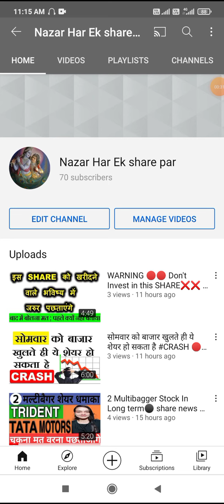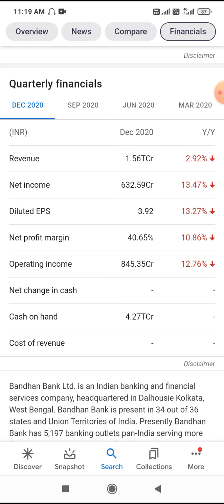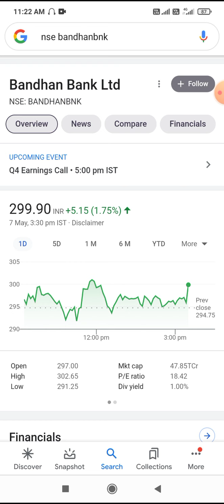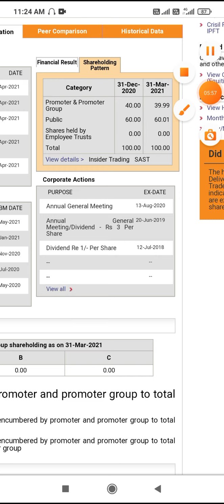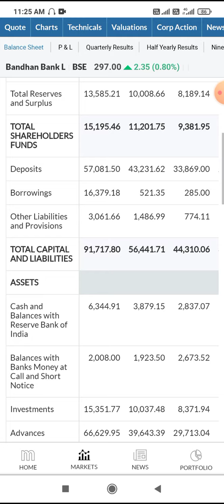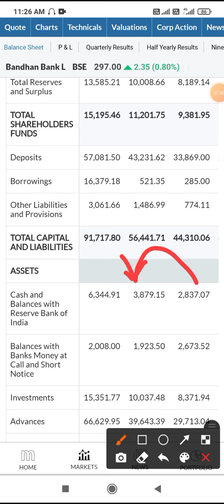Bandhan Bank Q4 Results 2021 Analysis ⚫ क्या बंधन बैंक बनेगा अगला Yes bank? ⚫ banking stock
stockmarketforbeginners